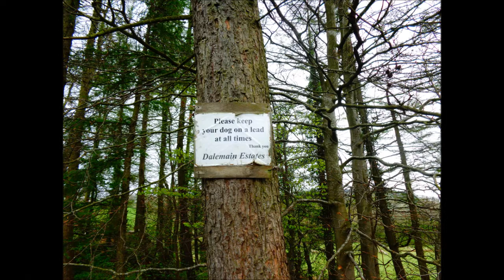A Walk to Dacre & Dalemain,'Passing By The Castle', Part V By Sheila, 2014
The Pele Tower /Castle at Dacre has a rich history and has been in the hands of my Stuteville ancestors centuries before the Hasells were even in England---the Stutevilles arrived with William The Conqueror and were given lands in Cumbria, Northumberland, Yorkshire where they built many castles, were Barons, Lords and constables of grand castles like Knarlesborough, Alnwick but they were also here at Dacre--this place has a lot of meaning for me and my family tree research such towers and castle were used later in history to keep the Reivers out---raiders, borderers who frequently stole and pillaged land between Scotland and England---there are also Reivers in my tree as well. Dalemain itself has parts that are built like a pele tower--reinforced, strengthened to help protect the Hasell family.